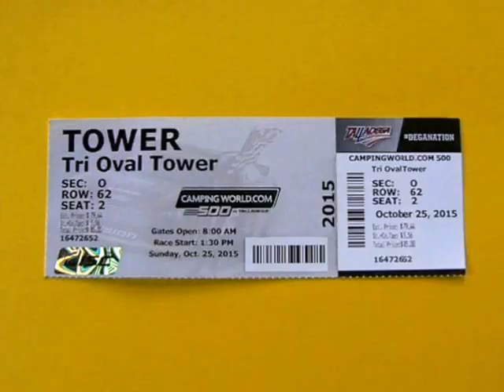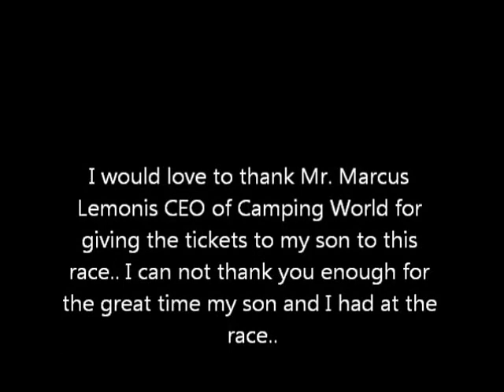2015 Camping World 500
This is a video of some small clips I put together from The 2015 Camping World 500 race at Talladega.. I can't thank Mr. Marcus Lemonis enough for the FREE tickets that he gave my son for this race.. Thank you VERY much..